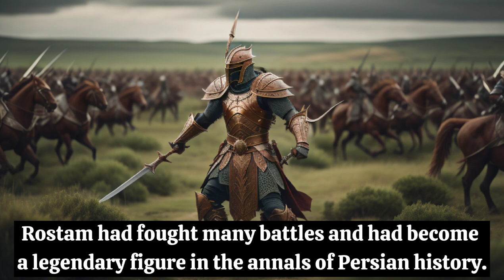"Epic Encounter Unveiled: The Untold Legend of Rostam and Sohrab"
Journey back in time to a world of valor, tragedy, and boundless courage with our captivating exploration of the legendary tale of Rostam and Sohrab. Brace yourself for an awe-inspiring narrative that transcends the realms of ancient Persian mythology, brought to life in a breathtaking visual spectacle.

Immerse yourself in a cinematic experience as we unravel the epic saga passed down through generations. Witness the clash of titans, where honor, destiny, and the fates intertwine. Watch in awe as the towering Rostam, the indomitable champion of the Persian empire, confronts his greatest challenge—a fateful encounter with his own blood, Sohrab, the embodiment of youthful prowess and longing.